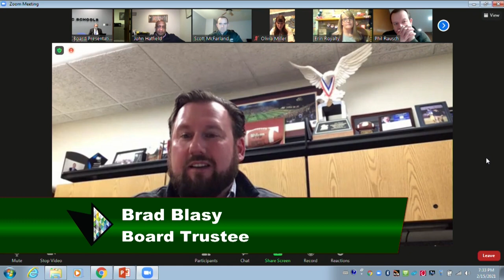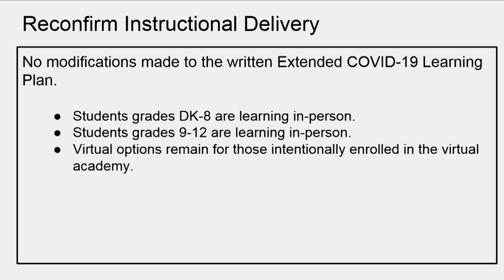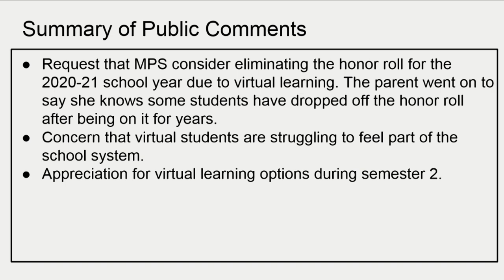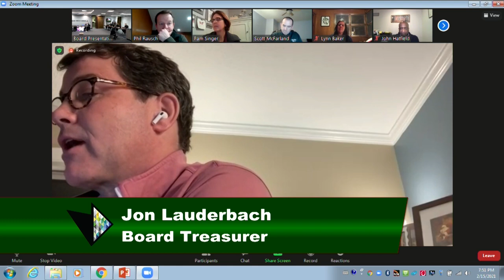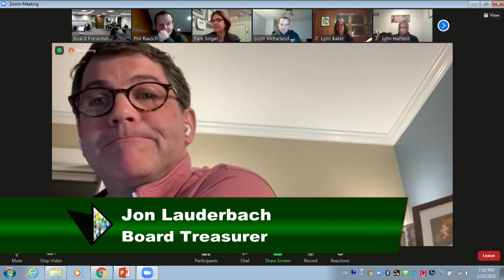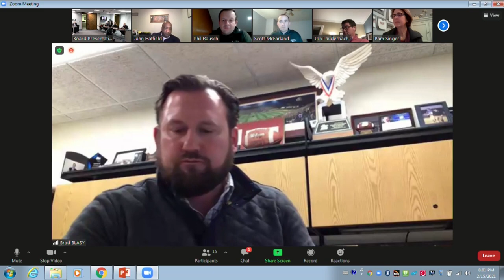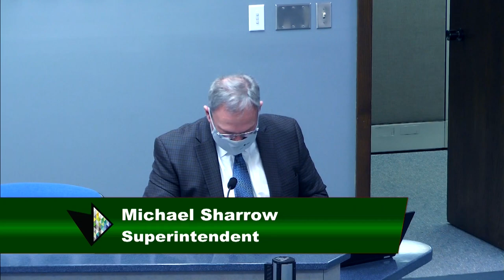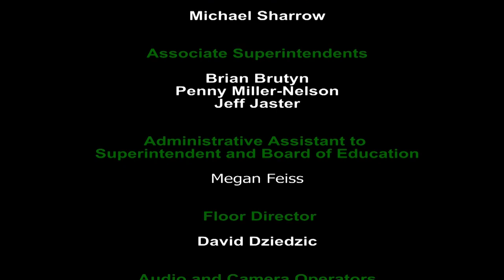Midland Public Schools Board of Education Meeting - February 15, 2021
Regular monthly meetings are held at the Midland Public Schools Administration Center, 600 E. Carpenter Street, Midland, Michigan, at 7 p.m. with adjournment not later than 9:30 p.m. except by unanimous approval otherwise.

Due to the law known as Public Act 254 of 2020 ("Act 254"), this Regular Meeting of the Midland Public Schools Board of Education is being held remotely.

Charter Channel 190 AT&T Channel 90